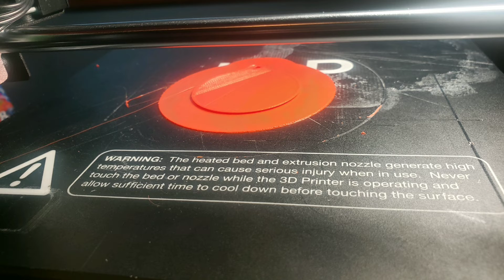First 3D Prints!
Musician: Not The King. 👑
Musician: Jef